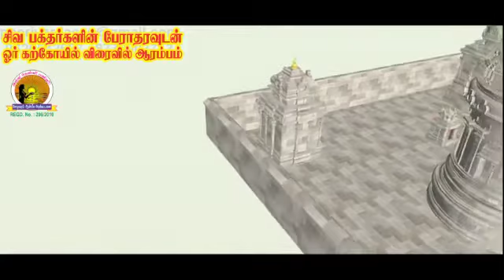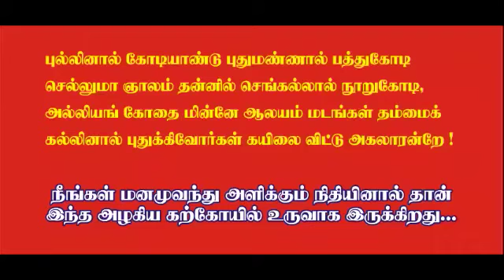சோழவரம் நால்வர் மடத்தின் சிவாலயம் திருப்பணி கற்கோயில் 3D view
சிவதிருபணியானது சோழவரம் ஆண்மீக அறக்கட்டளையின் நால்வர் மடம் & ஊர்பொதுமக்கள்  மற்றும் உலக சிவனடியார்களால் நடைபெறவுள்ளது

சோழவரம் கிராமம் கலசபாக்கம் வட்டம் போளூர் தாலுகா திருவண்ணாமலை மாவட்டம்